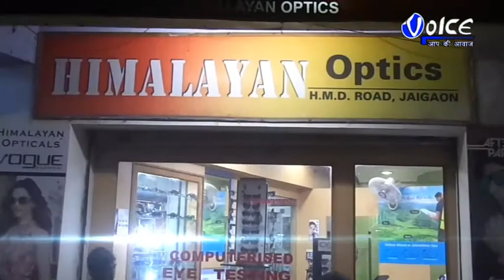কোচবিহার পঞ্চানন বর্মা বিশ্ববিদ্যালয় উপাচার্য দেবকুমার মুখোপাধ্যায়কেলাইফটাইম অ্যাচিভমেন্ট দিয়ে সম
কোচবিহার পঞ্চানন বর্মা বিশ্ববিদ্যালয় উপাচার্য দেবকুমার মুখোপাধ্যায়কেলাইফটাইম অ্যাচিভমেন্ট দিয়ে সম্মানদিল্লির ইন্ডিয়ান ইন্টারন্যাশনাল সেন্টারে ইনফরমেশন কমিউনিকেশন টেকনোলজি